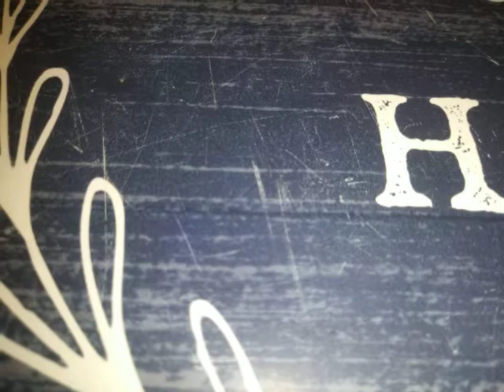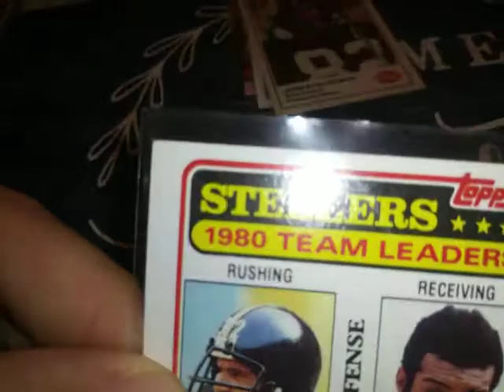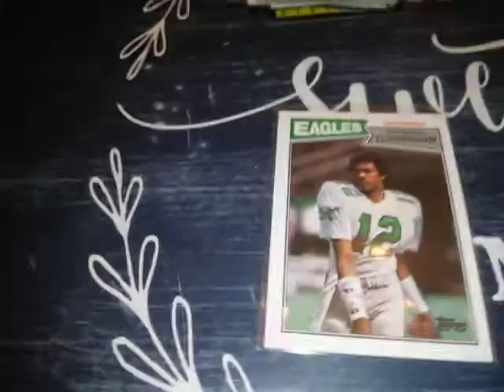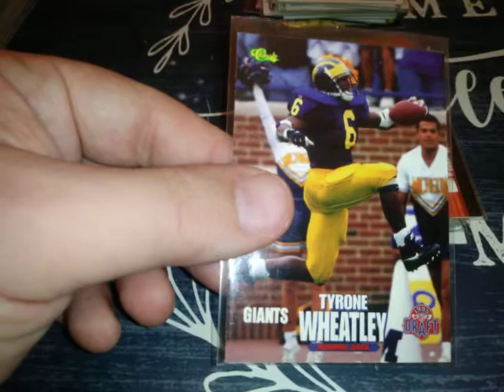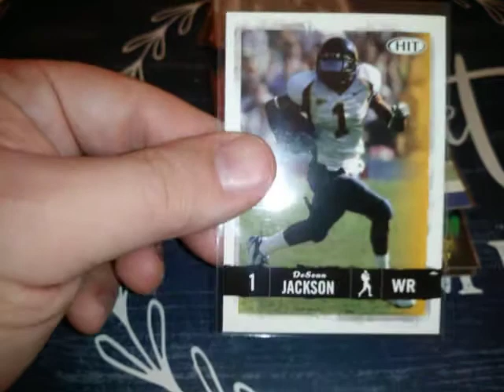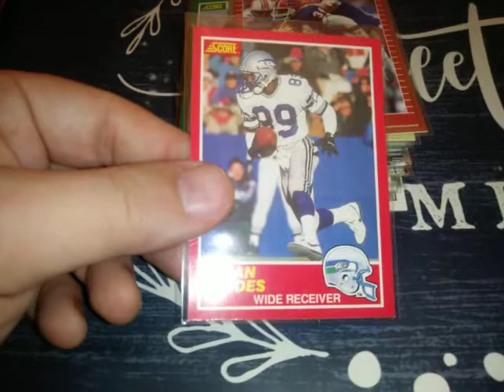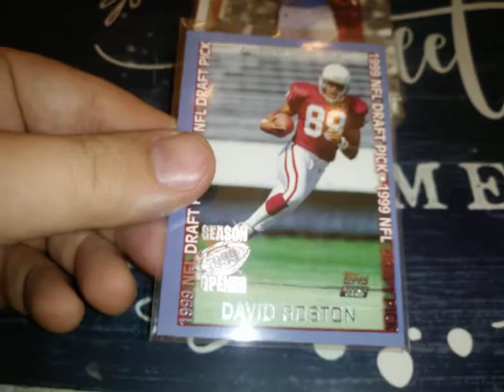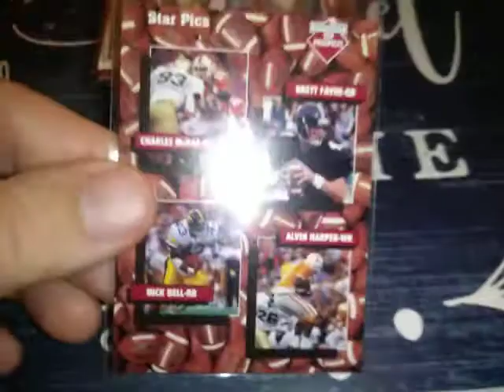My last video until Hatz Mcgee comes for a visit! somw vintage football and some rookies!😎🏈